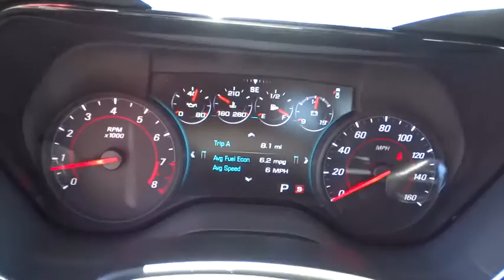2016 Chevrolet Camaro Carson City, Reno, Yerington, Northern Nevada, Elko, NV 16-0954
2016 Chevrolet Camaro

The redesigned sixth generation Camaro is a custom formula of performance technology, meticulous design and engineering mastery. The shape is smaller, wider and more athletic shedding up to 390 pounds off of the previous model. A convertible model is available with a one touch button that raises or lowers the top. Choose either a 6-speed manual or an 8-speed paddle shift automatic transmission mated to a choice of 3 different engines including a 275hp 2.0L turbo engine, a 335hp 3.6L V6, or a 6.2L V8 which can propel you from 0-60 in 4 seconds flat with the automatic transmission. Customize your driving experience by selecting between Sport, Tour and Snow/Ice and Track (SS only) drive modes. The interior features premium materials, rich textures, and tailored stitching including features like a leather wrapped steering wheel and seating with aggressive bolsters and available heating/ventilation. Available interior spectrum lighting courses around the radio, door trim and cup holders, transitioning between 24 selectable colors and can react to changes in drive modes. While the Camaro is loaded with performance technology, it also offers a surprising amount of modern driver-centric tech like a head-up display, a wireless smartphone charger, a 9-speaker Bose audio system, OnStar 4G LTE Wi-Fi connectivity and Apple CarPlay. The standard 7-inch and available 8-inch diagonal touch-screen provides navigation and app information while the available 8-inch diagonal reconfigurable center screen display in instrument cluster displays 20 different screens including g forces, lap time, drive mode. Safety features include a rear vision camera with available rear Park Assist, side blind zone alert with lane change alert and rear cross traffic alert.